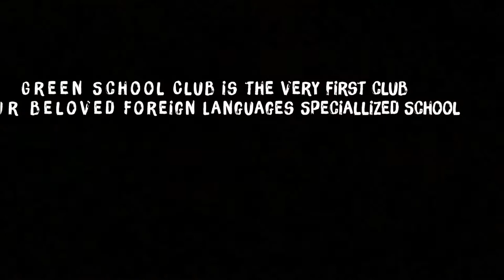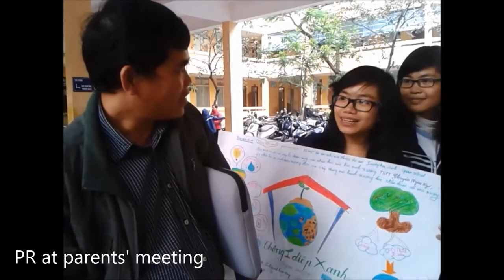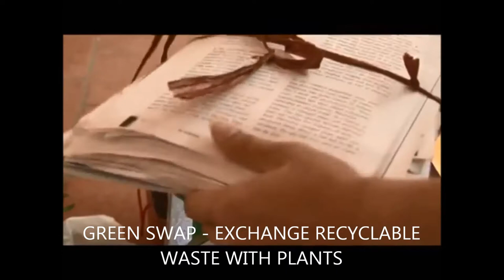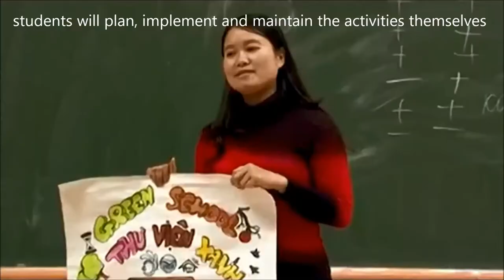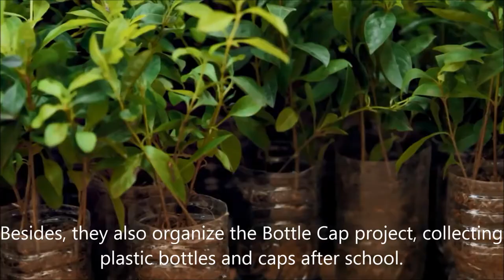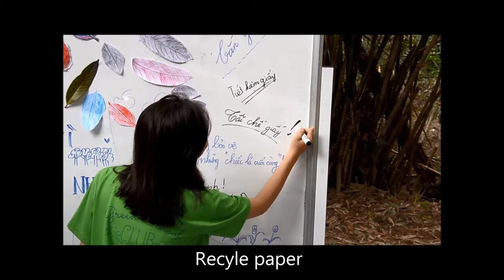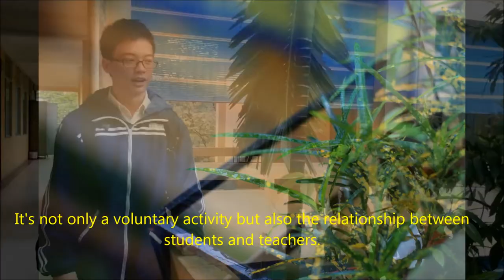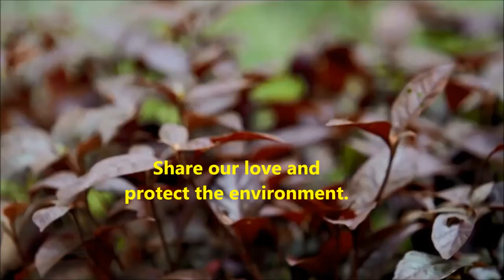VIETNAM DELEGATE * ASEAN ECO-SCHOOLS AWARD 2015 * Foreign Language Specialized School